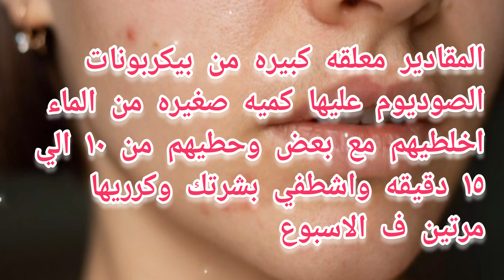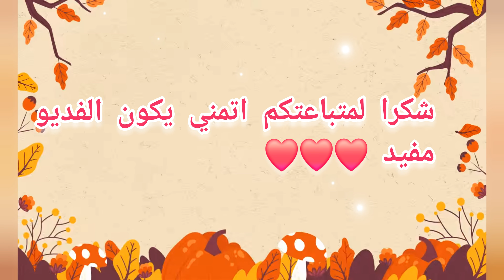علاج اثار الحبوب : وصفات لعلاج الحبوب واثارها وازاله الندبات🤍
وصفات لازاله اثار الحبوب من الوجه والندبات ❤️❤️